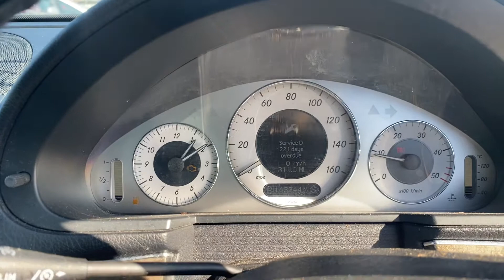Разборка Mercedes - E W211 2002-2009, 2.2 CDI (VIN: WDB2112082B400270) LR59UTF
Основные характеристики:
Год выпуска: 2009
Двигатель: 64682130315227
Объём двигателя: 2.2
Тип двигателя: Бензин
Коробка передач: КПП 5-ст.мех.(МКПП)
Кузов: Универсал
Смотри каталог запчастей Mercedes - E W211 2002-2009 на :
⏰ Режим работы колл-центра:
08:00 – 20:00 – ежедневно

Для наших покупателей:
- бесплатная доставка;